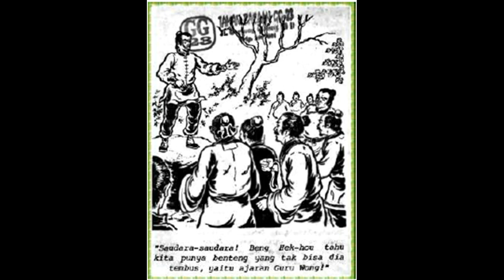Seri Cerita Silat Dari Mulut Macan ke Mulut Harimau Jilid 8